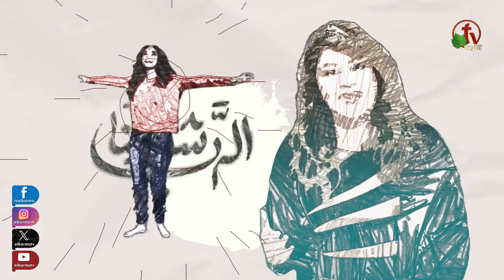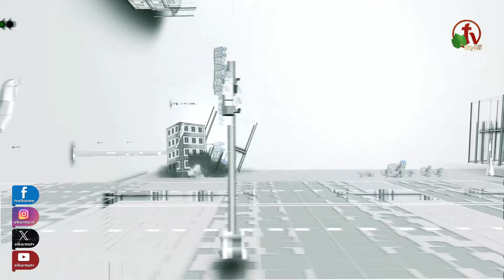برنامج الرب شافينا – شفاء العلاقات الزوجية -الجزء الثاني (متى 7: 24) –14 أكتوبر 2024- قناة الكرمة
مباشر على قناة الكرمة – الاثنين  14 أكتوبر  2024
برنامج الرب شافينا
شفاء العلاقات الزوجية - الجزء الثاني (متى 7: 24)
برنامج الرب شافينا
اعداد وتقديم: دكتورة نورا إدوارد
ضيوف الحلقة: الأخت فارينيا هرماس، الأخ سعد إبراهيم
God is our healer
Live on Alkarma TV Network - Monday Oct. 14, 2024
Prepared and Presented by Dr. Noura Edward
Guests: sister Varenia Hermas  , brother  Saad Ibrahim
Healing Marital Relationships - Part 2 (Matthew 7:24)
برنامج الرب شافينا يعرض كل اثنين من كل اسبوع مباشر على قنوات الكرمة.
الساعة 8 م - بتوقيت القاهرة
الساعة 10 ص - بتوقيت كاليفورنيا
الساعة 5 ص (الثلاثاء) - بتوقيت سيدني

00:00:00 تتر البداية
00:01:47 متى 7: 24 – شفاء العلاقات الزوجية
00:03:37 قوانين وضعها الله في كلمته - قانون الاولوية
00:08:51 تعاليم المجتمع والعالم لا اساس لها من المبادئ الصحيحة
00:10:34 ماهو ترتيب الاولوية ؟
00:14:02 قانون الالتصاق – افسس 5: 31
00:21:41 فاصل – اعلان قناة الكرمة
00:25:13 ترحيب وتشجيع لكل زوج وزوجة على الرجوع للرب والبعد عن اى خيانة او اهمال
00:28:30 ترنيمة باحبك يسوعى
00:31:01 دعوة وصلاة للرجوع لترتيب الاولويات الصحيحة
00:33:23 ترنيمة حبك ربي لى
00:36:07 صلاة لاجل العصبية
00:40:25 ترنيمة وخلاص اتصالحنا
00:45:03صلاة لاجل المسجونين ومن عليه احكام
00:46:46 ترنيمة مع الرحيم تكون رحيما
00:49:28 صلاة لاجل مشاكل العظام والضهر
00:52:20 ترنيمة من بعد ربي انا عائد
00:55:24 تتر النهاية